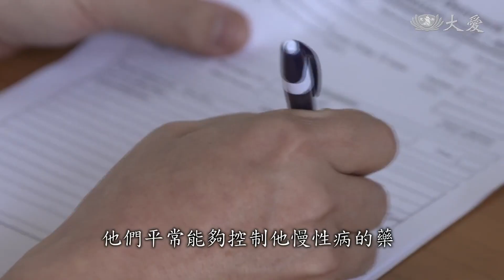七天義診畫上句點 眾人依依不捨情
墨西哥強震，慈濟除了發放，也進行了七天的義診，醫治了四千多人，給予藥物。看著災民帶著笑容離去，醫護志工們是開心，也是心酸，尤其心疼他們這些日子以來，對病痛的無奈。

慈濟在墨西哥義診，今天是最後一天，七天以來，來自各國的44位醫療志工，用有限的資源，服務病患共4023人。

美國慈濟志工 陳坤元：「雖然我們給他們的藥物，可能只能維持一周左右，我們為他們提供的物資，可能夠使用兩個月，但在那之後，我們的愛還會留在那裡。」

美國人醫會志工 溫俊強：「我參加過很多義診，最讓人滿足的時刻，是看到病人笑著離開，那表示我們做到了，完成使命，功德圓滿。」

大林慈濟醫院醫師 李宜恭：「走了一兩個小時的路來這邊，只是為了要拿到，他們平常能夠控制慢性病的藥，是非常心酸也許沒有這個地震，他還有這個能力，到醫院裡面去拿這個藥物。」

美國人醫會醫師 章宗揚：「我們為他們打針，我知道那會痛，但是他們能忍住，他們從未抱怨，說太多或者太痛。」

台北慈濟醫院院長 趙有誠：「從那個黃線下面進來，我幫他看就不要掛號，在我這裡看，我答應的時候，那個警察，他流眼淚，從那個警察流淚的那一刻，我其實覺得我們做得還不夠。」

花慈整外副護理長 陳怡陵：「我一直很感動，想要跟那些志工說，我很謝謝他們能夠成就我們做這件事情，昨天他就告訴我說，他說他今天可能會哭，這是最後一天，所以昨天晚上因此而失眠，覺得這個緣份很珍貴，可是這個距離就是這麼遠。」

墨西哥醫療志工 亞珊卓：「看到你們帶給我們的這些幫助，還有你們教給我們的道理，真的很驚喜、很感動，這讓我覺得我好像精神上有了一個昇華。」

美國慈濟人醫會醫師 陳恂滿：「這一次能夠有這個機會來，真的讓我學習了很多，我深深的體會到，一個人如果能夠，有機會出來付出，真的是福報。」

美國慈濟人醫會醫師 廖敬興：「一個75歲的老先生，告訴我他的牙齒問題，但我還沒請他張開口，他從口袋裡拿出來一個檸檬，雙手給我，我眼淚止不住的流，因為他們真的是很感恩我們的付出。」

台灣人醫會醫師 葉添浩：「沒有錢買食物，我碰到有個人一天吃一餐的，來這邊看診，都是從前一天晚上，餓到當天可能下午他們還沒吃東西。」

美國慈濟人醫會醫師 鄧博仁：「我有很多的感觸，我有時候覺得，我希望我們可以看更多病人。」

范婷 康尼爾 墨西哥報導